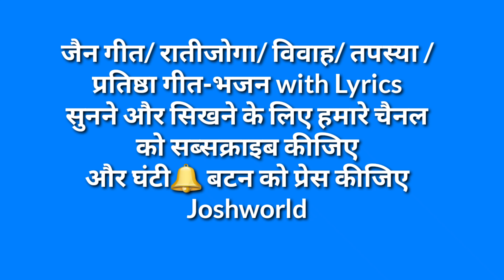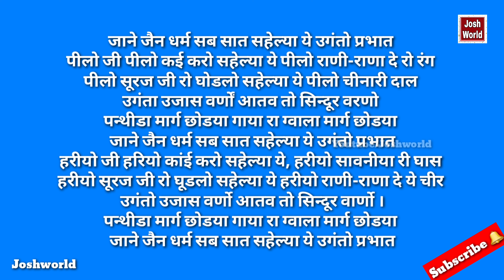सुबह गाए जानेवाले जैन भावा गीत Lyrics Jain Prabhatiya Geet Vivah Bhajan Gana प्रभातीया विवाह भजन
Friends Video ko Apne Saare Group/Community Me Share➡️ jarur kare. Video Ko Like👍, Share➡️ jarur kare.

जैन भावाँ गीत- सूरज (धोलो जी धोलो)
Jain Bhava Geet- Suraj (Dholo Ji Dholo)

यहाँ गाए जाते है-
शादी/विवाह मे, आँगनशलाका/प्रभू प्रतिष्ठा मे, तपस्या मे, दीक्षा मे, महुरत मे, रातीजोगा मे, मेले मे, ओर अन्य सभी शुभ कार्य मे गाए जाते है |
आपको जो गीत/ सॉंग्स चाहिए कमेंट कर दीजिए, हम जरूर अपलोड करेंगे |

If You want any Geet/Song Comment it, we will surely upload.

धन्यवाद...